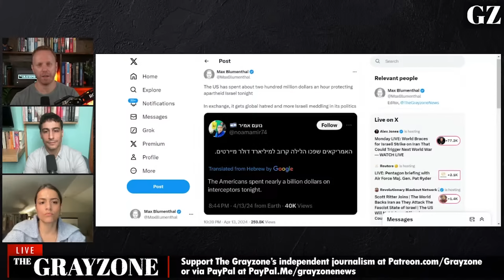Israel burns American tax dollars in the sky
The Grayzone's Aaron Mate and Max Blumenthal discuss the billion dollar plus price tag of defending Israel from Iran's counter-attack, along with the sky high cost of the Iran proxy war.

||| The Grayzone |||